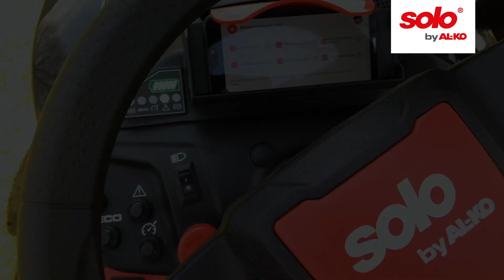🔋 Еко на всі 100%: акумуляторний мінітрактор нового покоління T 6200 Li 105.2e від solo® by AL-KO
🔋  Цього року компанія AL-KO представила у Німеччині дуже цікаву новинку – перше покоління акумуляторних газонних тракторів solo® by AL-KO в форматі бензинових рішень. І найпотужніша модель лінійки – мінітрактор T 6200 Li 105.2e – має абсолютно повну можливу комплектацію, включаючи смартдисплей maxRun® & smart, великі шини, які бережуть газон, і надпотужний акумулятор.

Садовий трактор T 6200 Li 105.2e від solo® by AL-KO втілює у собі всі передові напрацювання компанії. Широка різальна дека, висока швидкість руху та ергономічне проєктування забезпечили найвищу якість косіння та ефективність пристрою.

Мінітрактор оснащений травозбирачем на 310 літрів, потужним літій-іонним акумулятором, електроприводом на 1,7 кВт, а також двома косильними двигунами потужністю 1,5 кВт. Трактори ідеально підходять для догляду за найбільшими садовими газонами. А швидкий зарядний пристрій дозволяє підготувати техніку до роботи в найкоротший термін.

Цей акумуляторний трактор-газонокосарка забезпечує таку ж продуктивність, як і бензинова модель, але без інтенсивності обслуговування, пов’язаного з бензиновим приводом: наприклад, нема потреби в заміні свічок запалювання, оливи та заправці пальним. Просто зарядіть акумулятор і починайте косити!

Про наявність у продажу акумуляторних тракторів solo® by AL-KO можна дізнатися у представників компанії та офіційному інтернет-магазині